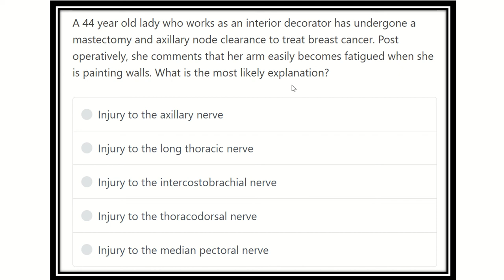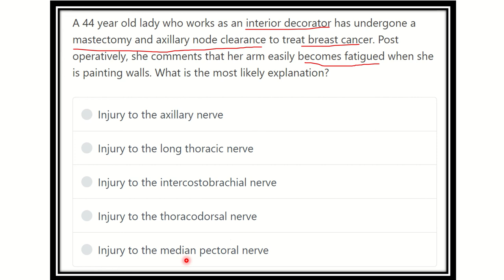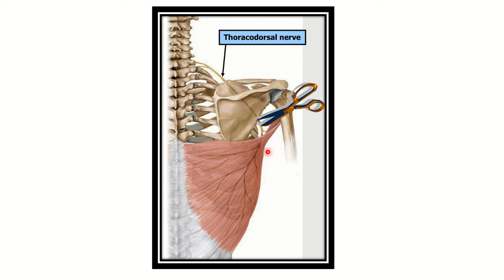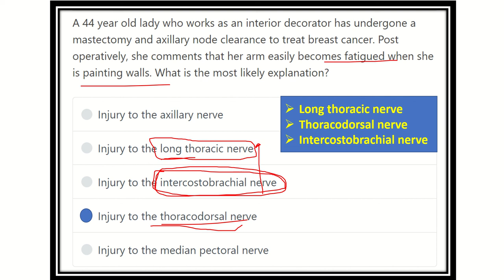Nerve damage during mastectomy MRCS question solve (CRACK MRCS)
it includes
1. eMRCS videos
2. Fawzia sheet solved
3. Recalls and mores